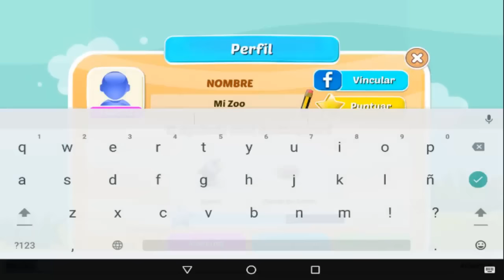Zoo Evolution "Capítulo 1 - ¡El Zoo de Tony abre sus puertas! El Ciervo y el Invernadero" por Tony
Capítulo 1: Comienzo la aventura, sigo las misiones del tutorial para reclutar mi primer animal, el CIERVO y mi primer edificio, el INVERNADERO, para colocarlos en el Zoo Evolution.
Juego de construcción y cría de animales.
¡¡Gran juego!!